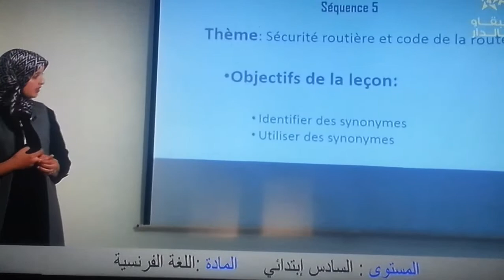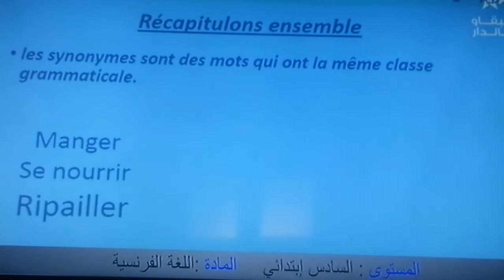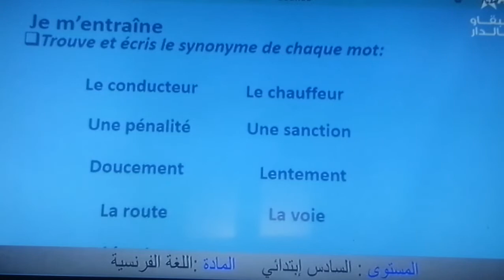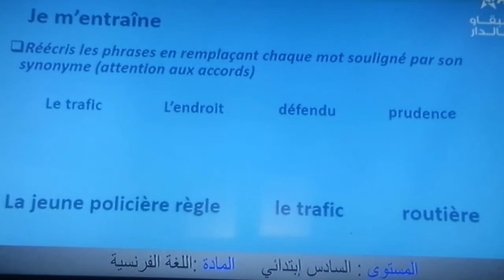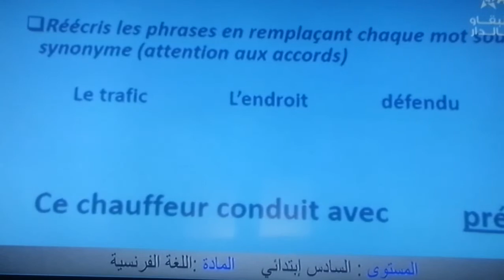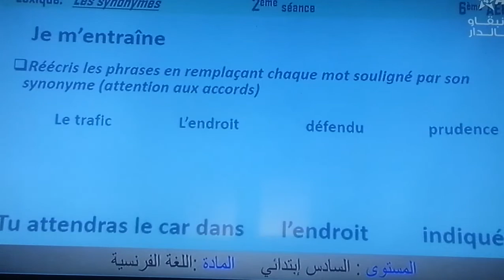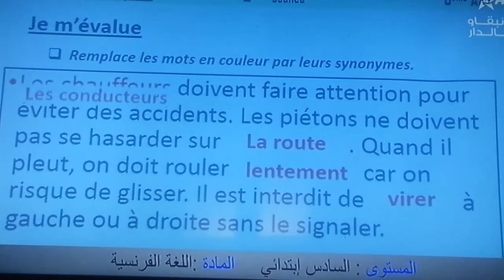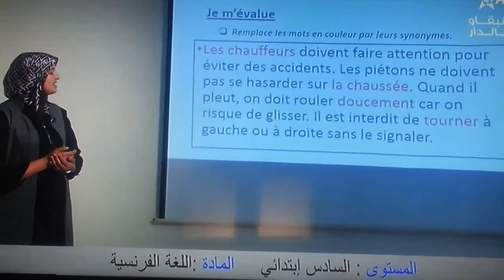LEXIQUE : LES SYNONYMES /séance n2 :Application et entrainement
la deuxième séance /cours de lexique pour la 6aep